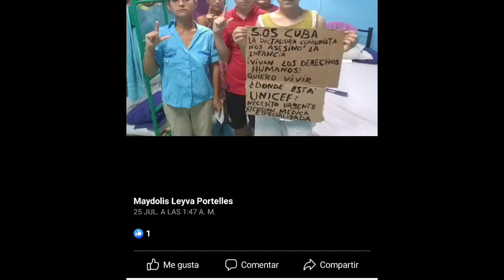Maydolis Leyva denuncia detención brutal y responsabiliza a la dictadura Castro Canel comunista.